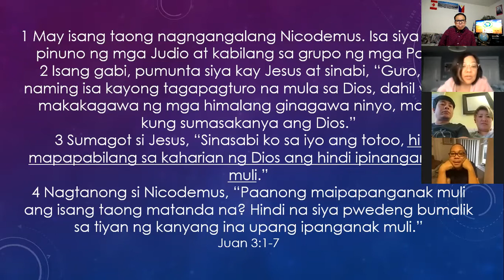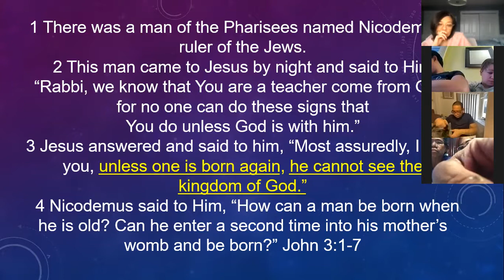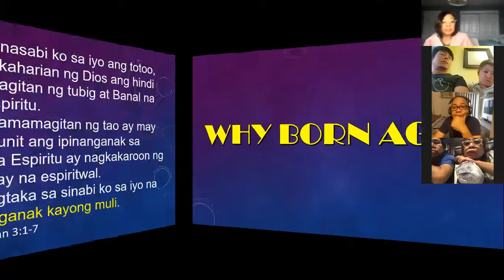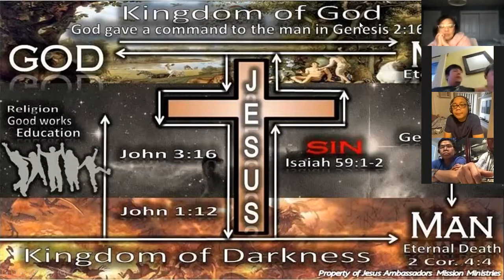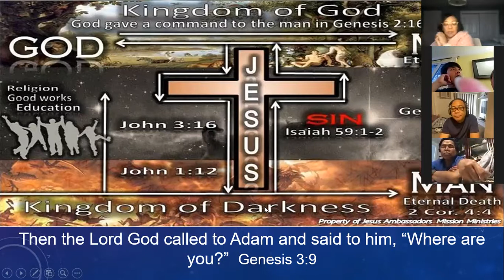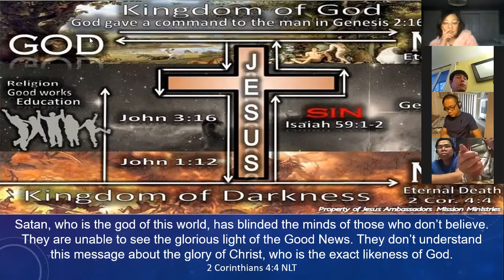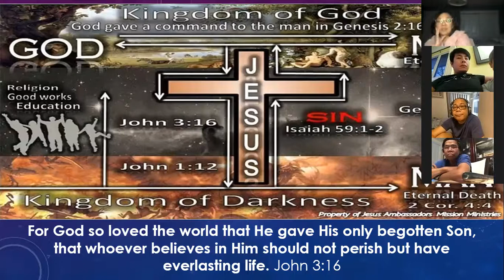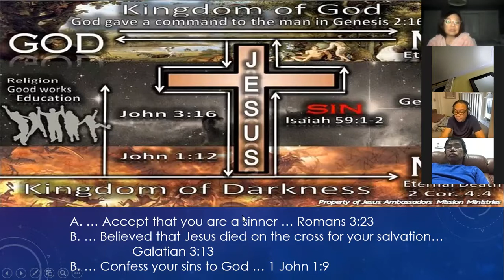CAM-PTR ROMY CUSAY - ZOOM BS WITH JOBERT AUSTRIA of ABS-CBN. TIAD GUZMAN, MEL BATALLA & FRIENDS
Despite of super fatigue for three days of operation in the Enlargement of God's kingdom, God gave a special anointing of strength to His servant Bishop Romy Cusay to finished their international Zoom Fellowship @ 8:00 pm.

Application of what the Holy Spirit imparted in the life of Bishop Romy Cusay in two days in their mission activities from Saskatoon, North Battleford and Lloydminster. Praise God for the life of Brother Mel Batalla! after he received the miracle of God in his life last January 31 when Bishop Romy Cusay  prayed over him during the Zoom Worship and Healing Service. God instrumented also the life of Brother Mel in the revival of Brother Jobert Austria.

This Zoom Fellowship is a result of God's miracles...